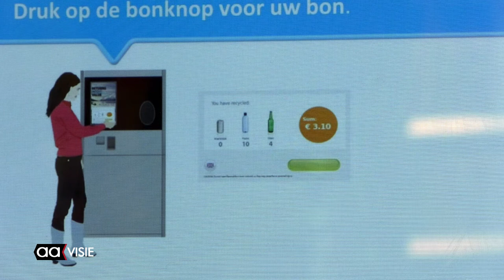Almeloopers houden statiegeldactie bij supermarkt